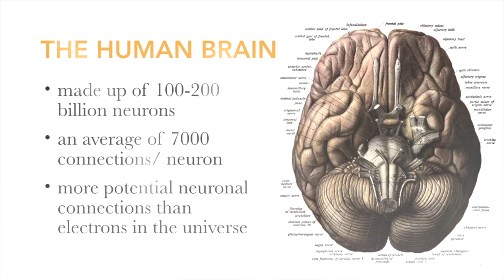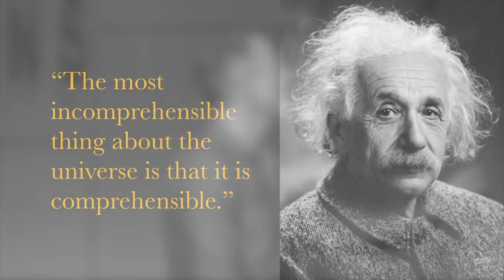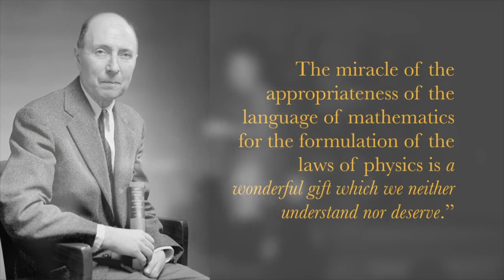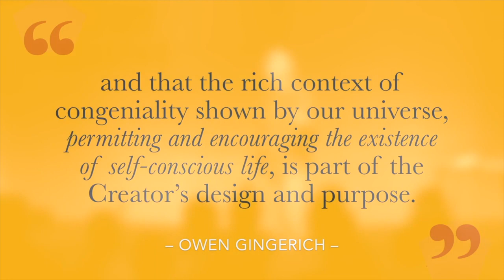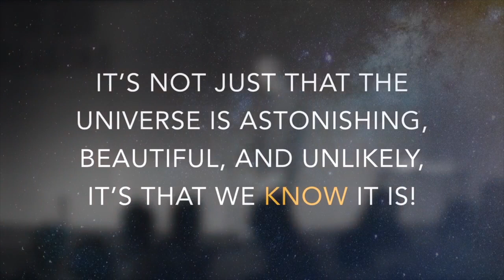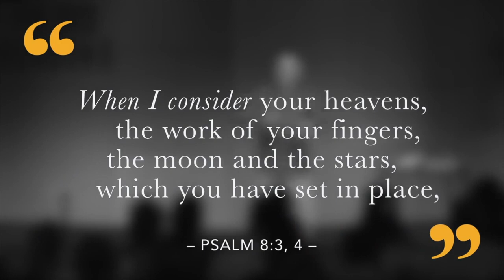Human Intelligence Proves God's Existence - Pr David Asscherick - Hope Channel (SDA)